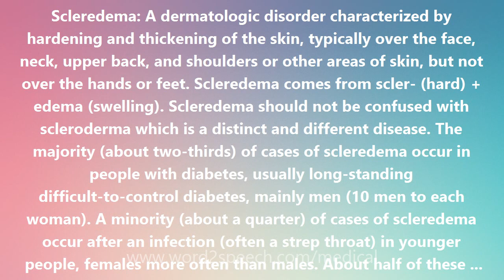Scleredema - Medical Definition and Pronunciation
Scleredema

Scleredema: A dermatologic disorder characterized by hardening and thickening of the skin, typically over the face, neck, upper back, and shoulders or other areas of skin, but not over the hands or feet. Scleredema comes from scler- (hard) + edema (swelling). Scleredema should not be confused with scleroderma which is a distinct and different disease. The majority (about two-thirds) of cases of scleredema occur in people with diabetes, usually long-standing difficult-to-control diabetes, mainly men (10 men to each woman). A minority (about a quarter) of cases of scleredema occur after an infection (often a strep throat) in younger people, females more often than males. About half of these cases resolve spontaneously within 2 years. Scleredema is also called Buschke's scleredema or Buschke disease, after the German dermatologist Abraham Buschke (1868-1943) who described it (and died in the Theresienstadt concentration camp). The disease is also called scleredema adultorum (although it can occur in children, too).

How to pronounce Scleredema
definition of Scleredema
audio dictionary
How to say Scleredema
What is the meaning of Scleredema
Pronounce Scleredema
Medical dictionary
Medical definition of Scleredema